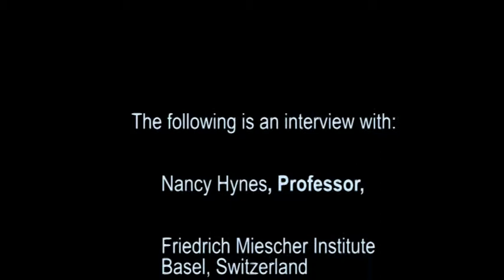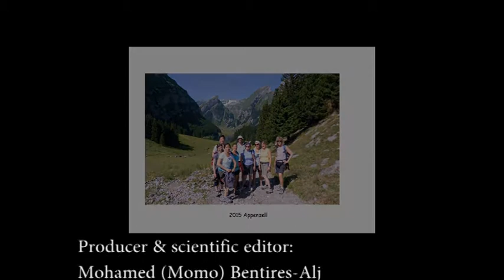ENBDC Conversations - Nancy Hynes